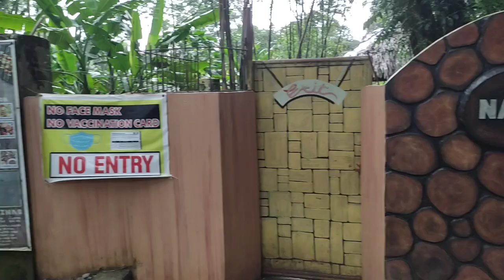Nasuli Cold Spring Resort Bangcud, Malaybalay City, Bukidnon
Nasuli Cold Spring Resort Bangcud, Malaybalay City, Bukidnon in located along the way only 50 pesos entrance fee also cottages are available as low as 500 pesos.

For Tips & support:
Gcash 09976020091